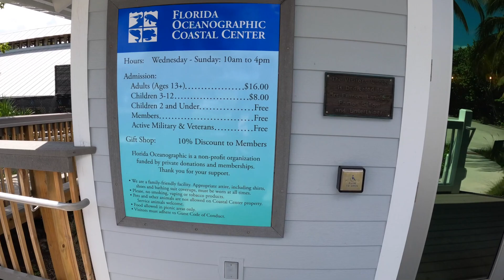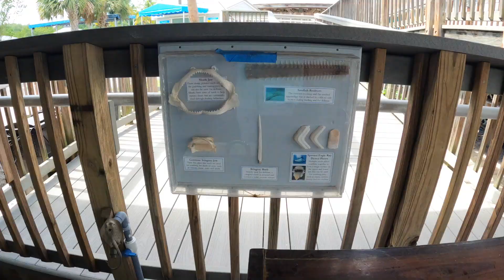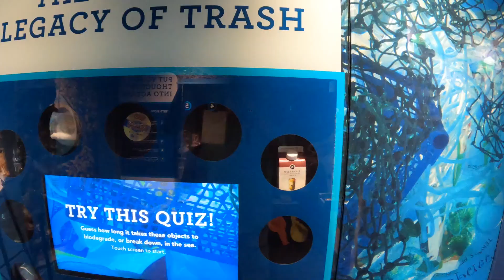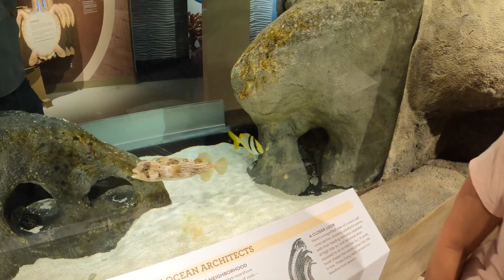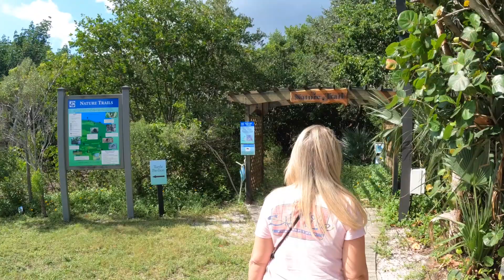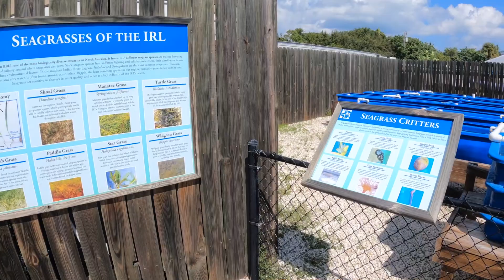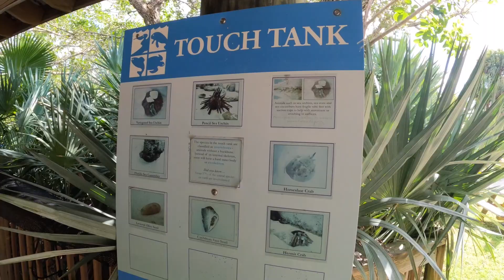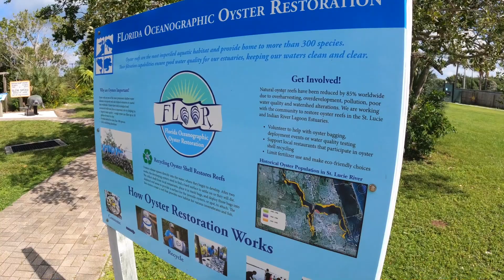Florida Oceanographic Coastal Center Amazing!!!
Welcome!

In this episode we head to Stuart, Florida to do a sightseeing and visit the Florida Oceanographic Coastal Center to see the amazing animals. We find an amazing views on a short hiking trail. A must see if you are in the area.

Come go with us.

Please like and follow for more adventures.

As always our opinion is our own.